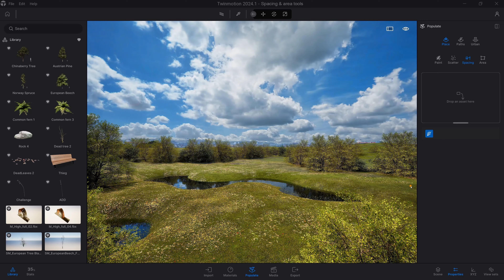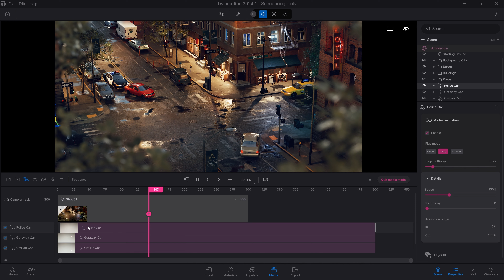Twinmotion 2024.1 がリリースされました！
Twinmotion 2024.1 が利用可能になりました！
このリリースでは、建築、映画＆テレビ、自動車、製品デザインなど、さまざまな業界のデザイナーに新機能と追加機能を提供しています！
アニメーションシーケンスツール、レンダーレイヤーのサポート、新しいフォリッジとファブリックマテリアル、新しいスキャッタリングツールなど多くの機能が追加されています！